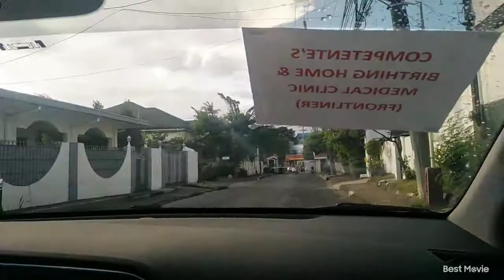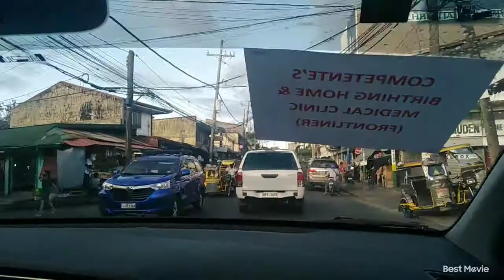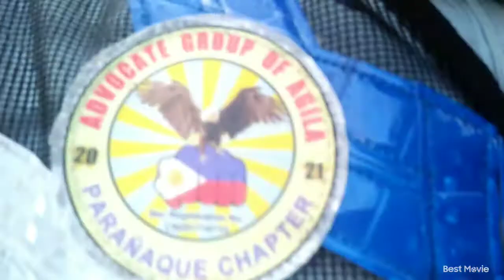SHARING BLESSING SV TODA